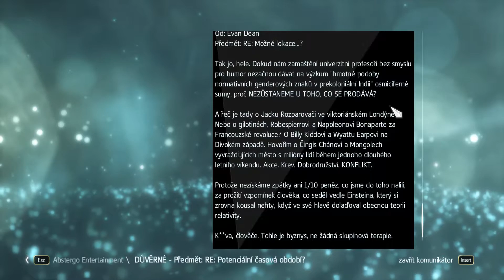Assassin's Creed IV: Black Flag - Sequence 06 - The Siege of Charles-Towne (Complete Guide)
The Siege of Charles-Towne (0:20)
Abstergo Interlude 3 (15:20)

This video series will show you complete guide to finishing the main story campaign in game Assassin's Creed IV: Black Flag.